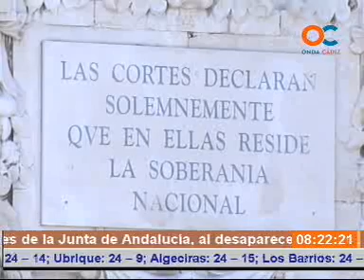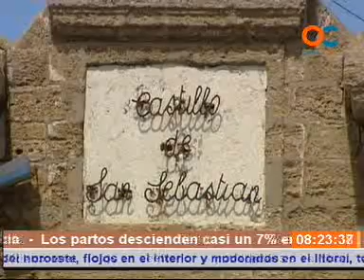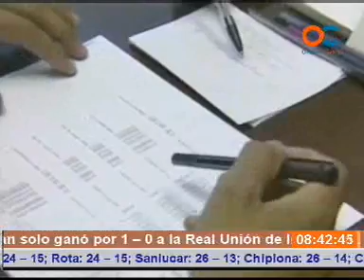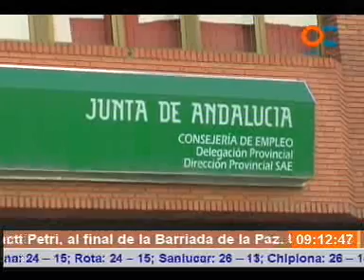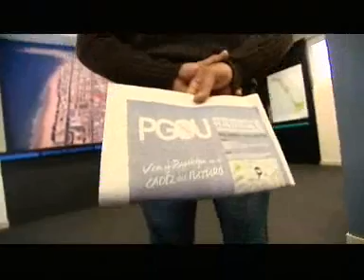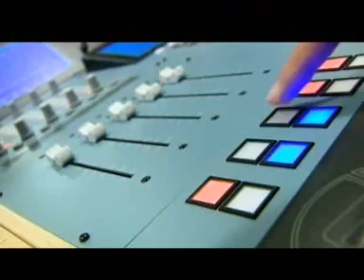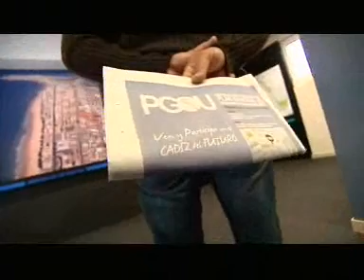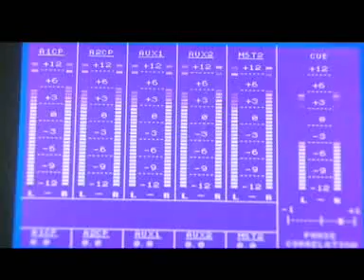BUENOS DIAS 18-05-09